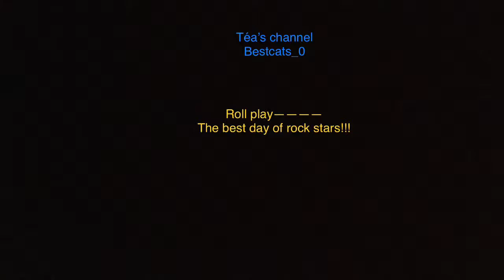The best day of rock stars!!!